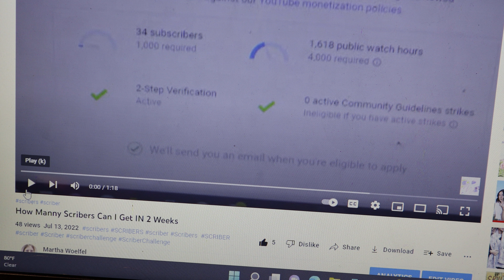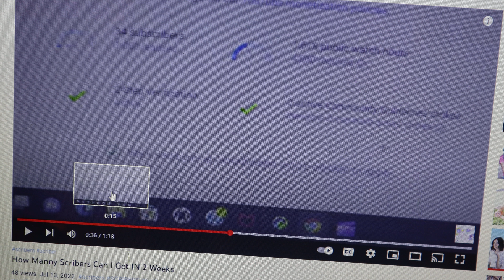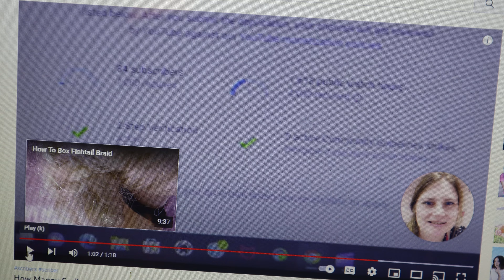Can I get a 1000 subscribers in 2 week 1 week update